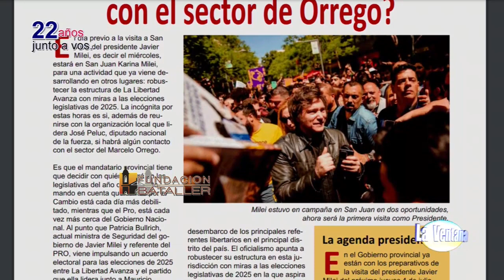José Peluc estuvo en La Ventana y habló sobre el armado de La Libertad Avanza en San Juan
En el programa La Ventana del 1 de julio de 2024, que conducen Juan Carlos Bataller y Juan Carlos Bataller Plana estuvo el diputado nacional José Peluc, diputado Nacional, donde se refirió a la visita del presidente Javier Milei a San Juan y del armado del partido político.